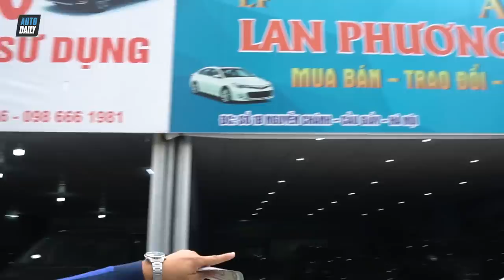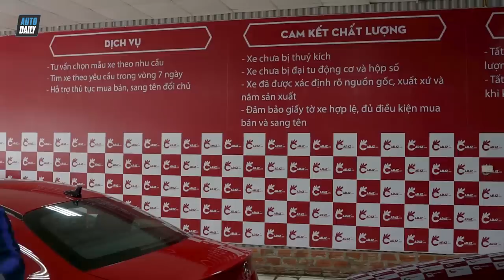Hùng Xe cỏ cầm 5 TỶ đi mua xe cũ và BÀI HỌC XƯƠNG MÁU |AUTODAILY.VN